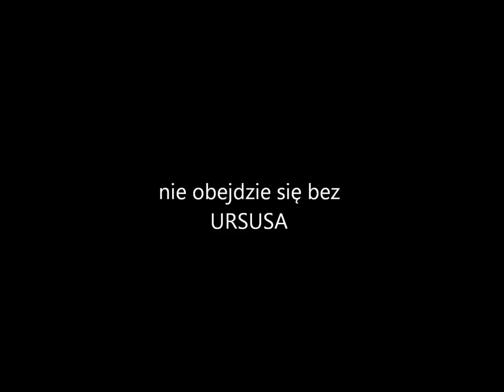-U-R-S-U-S- vs UAZ czyli wyciąganie